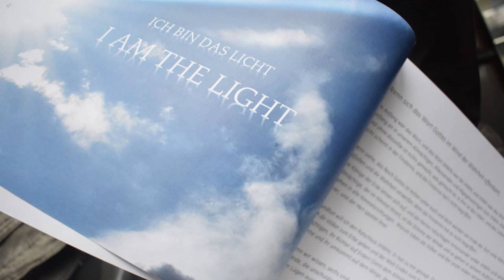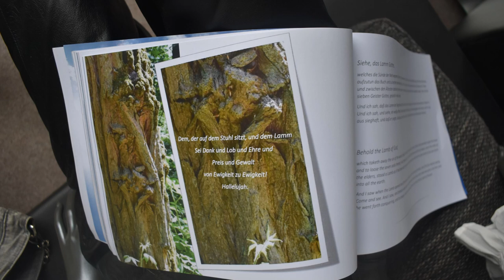Enthüllung Gott sehen Buch der Lebendigen Ich Bin JHWH Bibel in der sichtbaren Gottes Gegenwart YHWH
Das Buch des Lebendigen in den Lebendigen in Gottes GegenwART - Ich Bin JHWH Buch - die Bibel im sichtbaren Bild Gottes /I AM YHWH Book/eBook in the visible image of god
Das zweisprachige Buch „ICH BIN JHWH“, deutsch-englisch, umfasst 160 Seiten, davon 77 Bild & Bild/Text Seiten, die sichtbare Himmelfahrt in Fotografien - im Bild Gottes, in dem der Hauch ist, der in den Seinen bläst, wie er will.
The bilingual book "I AM YHWH", German-English, comprises 160 pages 77,which are images & images/text pages - the visible ascension in photographs - in the image of God, he is the breath that blows in those who are one - with our Beloved Father - in the will of God.

Geliebter Vater, ich liebe Dich und küsse Dich, aller Dank und Lob und Ehre gebührt Dir ewiglich.
Amen und Amen und Amen.

DAS REINE & EWIGE WORT IM REINEN & EWIGEN ATEM
ALS BUCH / THE PURE & ETERNAL WORD IN THE PURE & ETERNAL BREATH
AS A BOOK
Bilingual Version: English-German